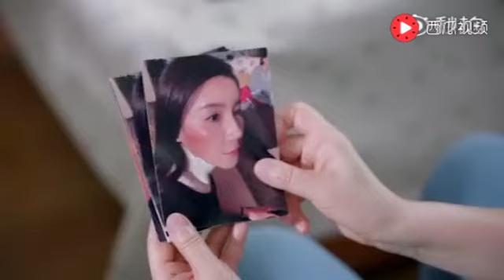《亲爱的她们》邱雅将关志强家暴的事情告诉慧贞